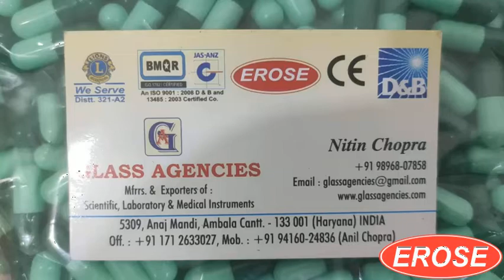Empty Capsule by Glass Agencies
5309, Anaj Mandi,
Haryana
INDIA